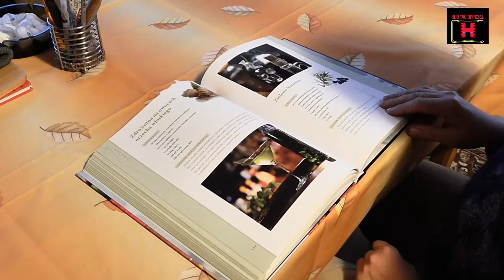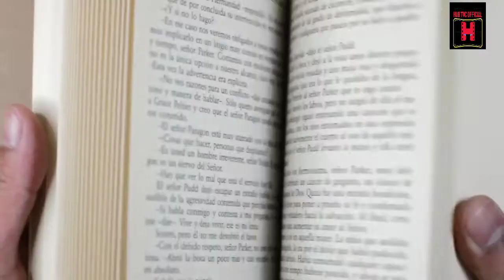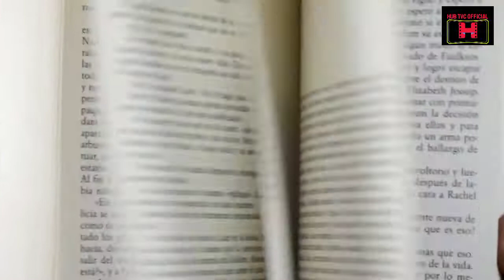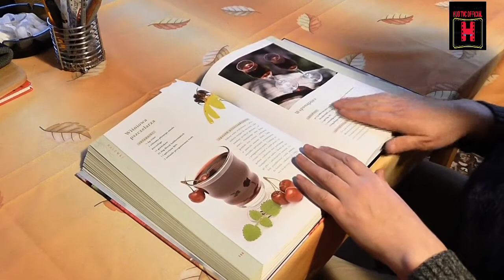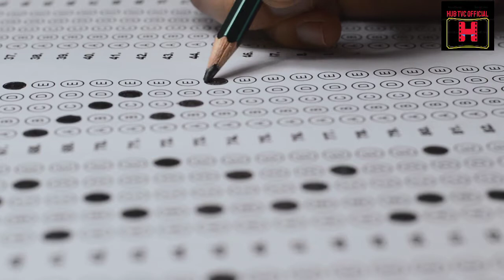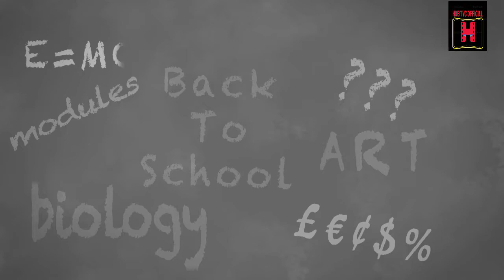IELTS Class-12 | international English language Testing System | Online Preparation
IELTS - British Council
Prepare for your IELTS test with a range of free resources from the British Council. Below you’ll find videos and online lessons, as well as preparation books, face-to-face courses, seminars and workshops. Choose the preparation materials that suit you and start getting ready..

IELTS preparation materials and courses